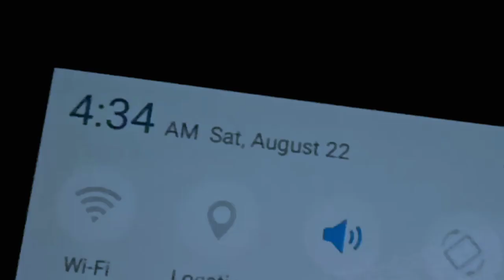Coffee Art|Vlog cum Painting|Early Morning|Three Souls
IThreeSoulsl
Also follow our Insta page @Three Souls.

Hey Soulmates,
We tried out something different today. We tried to do a little vlogging with painting early in the morning.
On this special occasion of Ganesh Chaturthi, we made a coffee art of Lord Ganesha.
Hope you like it and keep on supporting us💜
Venkatesananda - YouTube music library